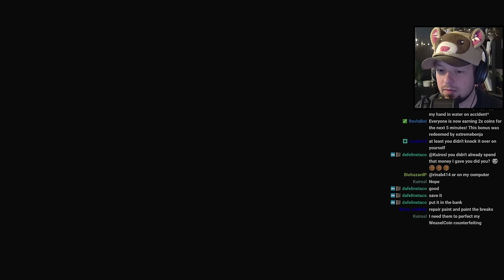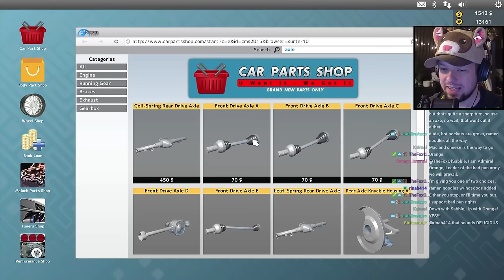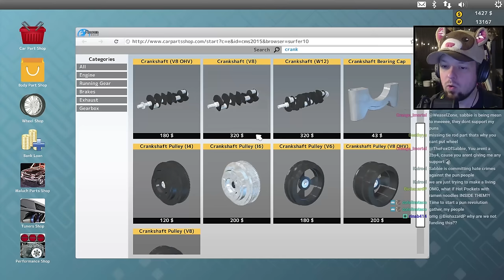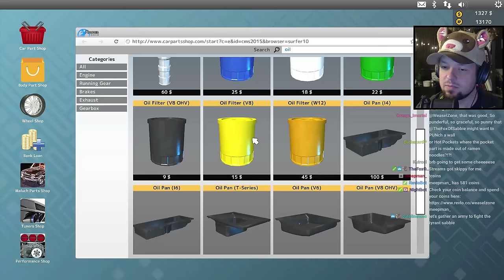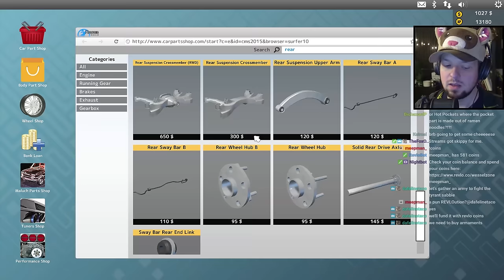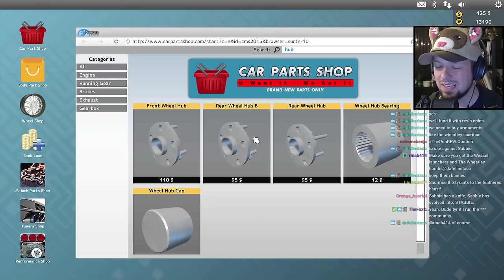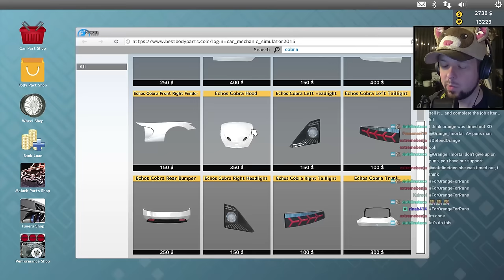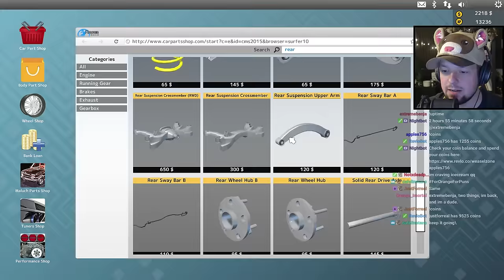RAMEN FILLED HOT POCKETS - Car Mechanic Simulator 2015 Part 35